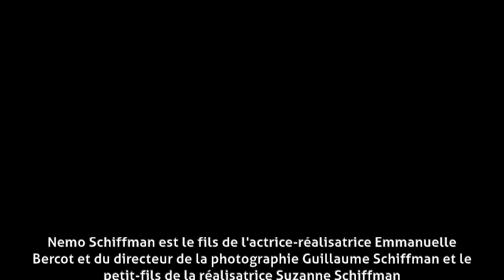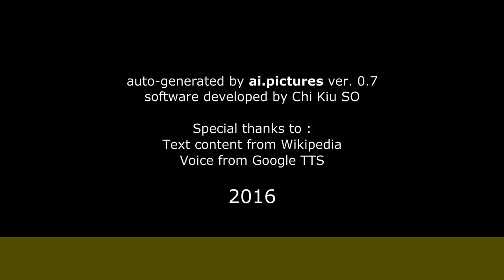Nemo Schiffman - Biographie